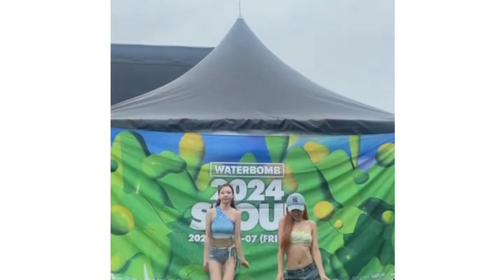KOLABORASI NAYEON TWICE DAN JULIE DISEBUT KOMBINASI REKAN DUET TERBAIK